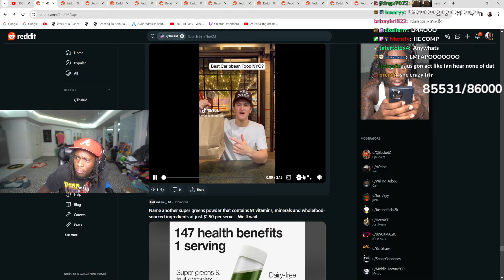Kai Cenat reacts to xQc Humping The Air